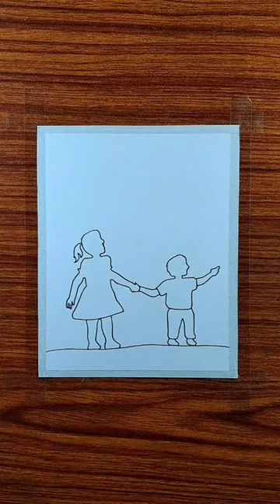🥰Elder sister is always a second mother❤| Soft pastel drawing easy